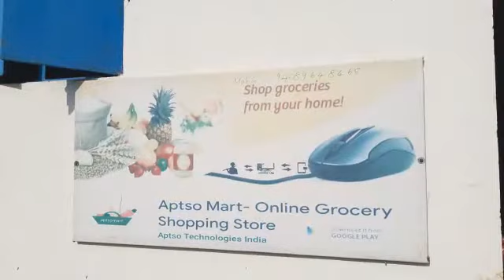Nashik Onion Wholesale godown in Coimbatore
Best quality Nashik Onions Wholsalers in Tamilnadu, coimbatore